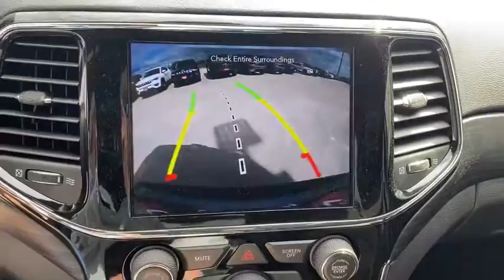2020 Jeep Grand_Cherokee Corpus Christi, Alice, Kingsville, Beeville, Mathis, TX LC391945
Billet Silver Metallic Clear Coat New 2020 Jeep Grand_Cherokee available in Corpus Christi, Texas at Chryselr Dodge Jeep RAM of Calallen. Servicing the Alice, Kingsville, Beeville, Mathis, TX area.
2020 Jeep Grand_Cherokee Altitude 4x2 - Stock#: LC391945 - VIN#: 1C4RJEAG4LC391945

3688 IH 69 Access Rd

: Heated Seats NAV Dual Zone A/C ENGINE: 3.6L V6 24V VVT UPG I W/ESS QUICK ORDER PACKAGE 2BZ ALTITUDE TRANSMISSION: 8-SPEED AUTOMATIC (850R. iPod/MP3 Input Back-Up Camera Alloy Wheels. FUEL EFFICIENT 26 MPG Hwy/19 MPG City! WHY BUY FROM US: Chrysler Dodge Jeep Ram of Calallen Where ENERGY EXCITEMENT AND ENTHUSIASM is our LIFESTYLE. So take the drive and see why we are the fastest growing store on the Coastal Bend OPTION PACKAGES: QUICK ORDER PACKAGE 2BZ ALTITUDE Engine: 3.6L V6 24V VVT UPG I w/ESS Transmission: 8-Speed Automatic (850RE) 1-Year SiriusXM Radio Service Body Color Fascia Front Accent/Body Color Fascia Rear View Auto Dim Mirror Rear Fascia Black MIC Step Pad SiriusXM Traffic Plus SiriusXM Satellite Radio Disassociated Touchscreen Display HD Radio For Details Visit DriveUconnect.com 1-Year SiriusXM Guardian Trial 5-Year SiriusXM Travel Link Service GPS Navigation 5-Year SiriusXM Traffic Service SiriusXM Travel Link 4G LTE Wi-Fi Hot Spot 8.4 Touchscreen Display Body Color Shark Fin Antenna Rear Accent/Body Color Fascia Power 8-Way Driver/Manual Passenger Seat Single Exhaust w/Bright Tip Power 4-Way Driver Lumbar Adjust Dark Headlamp Bezel Finish Body Color Claddings Security & ENGINE: 3.6L V6 24V VVT UPG I W/ESS (STD) TRANSMISSION: 8-SPEED AUTOMATIC (850RE) (STD). Fuel economy calculations based on original manufacturer data for trim engine configuration.